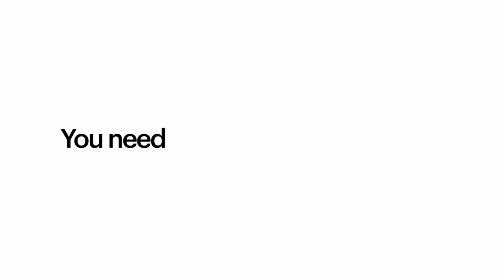From Cabo with Love: Vegas Confessions and Summit Surprises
Why is Mark Kinsley soaking up the sun in Cabo San Lucas, Mexico?

Sure, it’s a dream vacation spot, but there's an even better reason—big updates about Sleep Summit 2024 that are hotter than the Baja sun. Plus, he's got a story to share that could teach any business a thing or two about customer service. Think of it as a tale of two businesses: one did everything right, and the other... well, let’s just say they missed the mark.

In this episode, Mark Kinsley broadcasts from the stunning Grand Solmar Resort in Cabo San Lucas, where he’s enjoying the fruits of his victory bid at the Dreams for All Foundation event. But this episode isn’t just about vacation vibes—Mark reveals exciting news about Sleep Summit 2024. Attendees can look forward to a star-studded lineup featuring industry heavyweights like Colin Lawlor of Sleep Score Labs, Eugene Aletto from Bedgear, and many more. If you haven’t secured your tickets yet, now’s the time!

Mark also shares a compelling story of a lost purse in Las Vegas, highlighting the stark contrast between two hotel experiences. This story serves as a reminder of how crucial customer service is to a business’s success. Mark challenges business owners to revisit their values and ensure their teams are truly delighting customers, not just going through the motions.

"When your customer service is more complicated than a Vegas security detail, it’s time to rethink your process. And by the way, late-night eats in Vegas? Not optional!"

Don’t miss out on Sleep Summit 2024! Head to sleepsummit.thefam.com to secure your spot before the hotel blocks disappear faster than a winning hand at blackjack. And share this episode with your team—let’s make those customer service stories something worth bragging about.